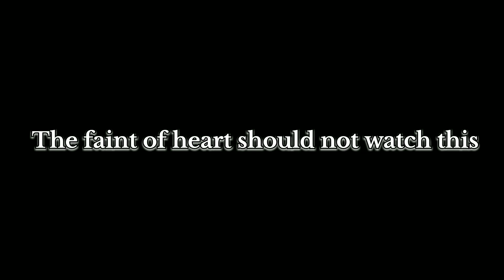Mystery Of Brijraj Bhawan | Is it really haunted ? | Explained By Reaction kings